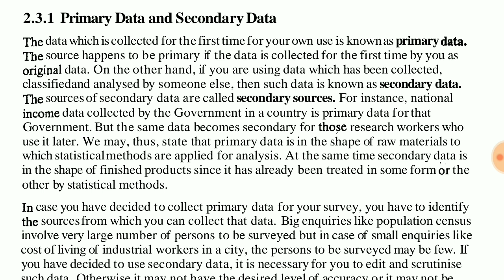IGNOU : ECO 7- International Business Environment, Unit 2 : Topic - Primary Data & Secondary Data"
Commerce e-Pathshala,